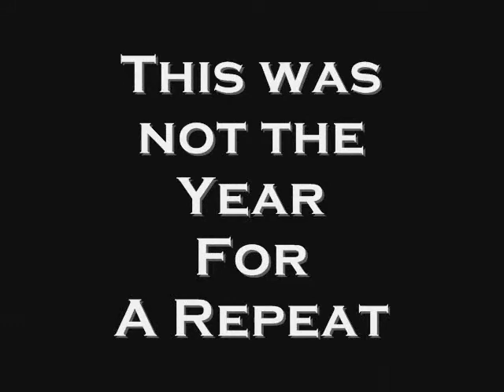BHASC Sportsman A Main Last 50 Laps.wmv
This is the last 50 lap segment of the 7th Annual BHASC. Six years, Six different winners.  Will this be the first year for someone to repeat?  Watch the race and find out for yourself.  This is a 100% benefit race. ALL proceeds go to Boyd's daughter to help defer the high cost of college.